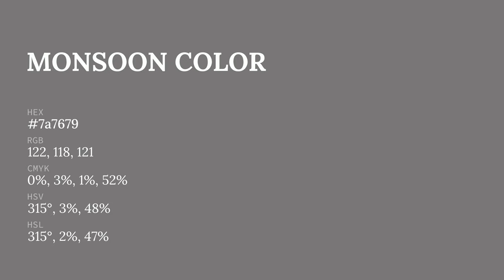Monsoon color 7a7679 hex color - Grey color - Cool color 7a7679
What color is Monsoon ? 7a7679 hex color - Grey color - Cool color 7a7679

Hex 7a7679 Color Code is also known as Monsoon color.